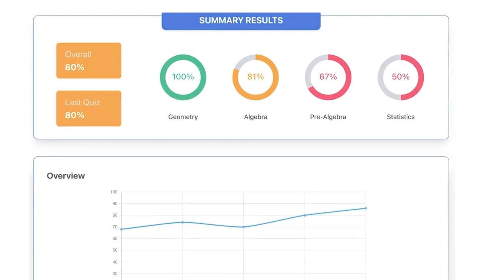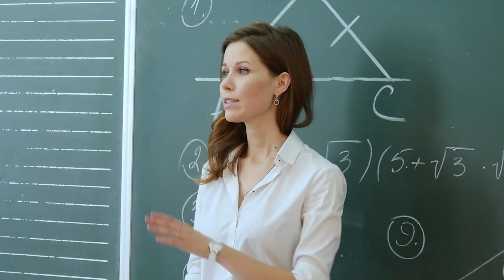Fill the Math GAPS - Overview